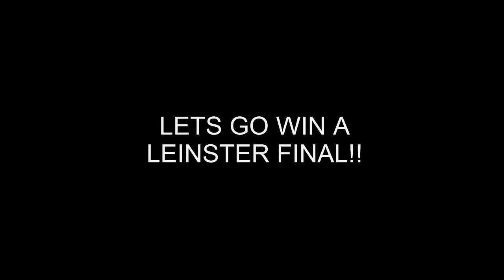Westmeath Motivation!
Just a motivational video i made for Westmeath GAA coming up to the Leinster Senoir football final against Dublin. Bring Her Home Boys.